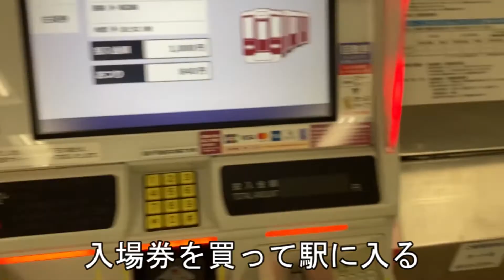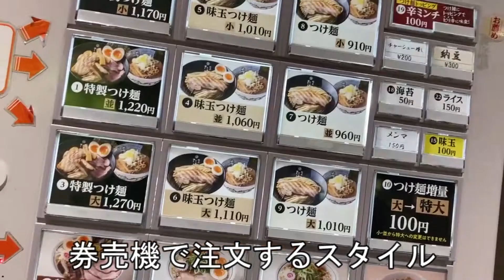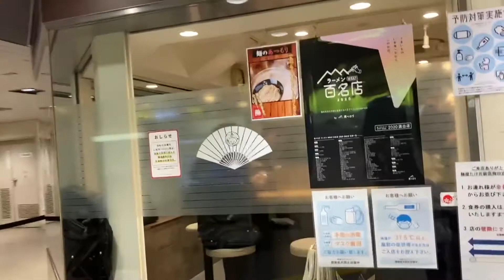大阪梅田 京都麺屋たけ井 阪急うめだ駅の中にある人気ラーメン店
大阪梅田周辺の人気ラーメン店に京都麺屋たけ井に行ってきました。
こちら阪急梅田駅の構内にあるというラーメン店。
なので電車に乗らないなら入場券が必要です。
今回食べたのはつけ麺。スープは濃厚魚介豚骨、麺は極太麺でした。
若者に人気がありそうな濃厚＆ボリューム満点なつけ麺です。
Introducing a popular ramen restaurant at Hankyu Umeda Station.
The store name is "Kyoto Menya Takei".
It is a restaurant on the premises of the station.

【目次】
0:00 オープニング
0:13 お店の場所
0:52 店内の雰囲気
1:13 メニュー
1:30 つけ麺 小
感想